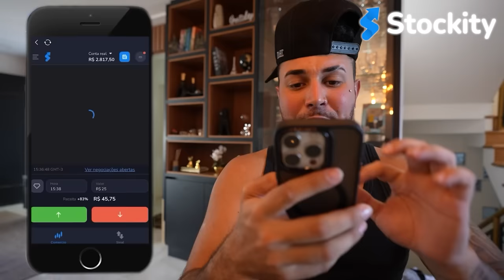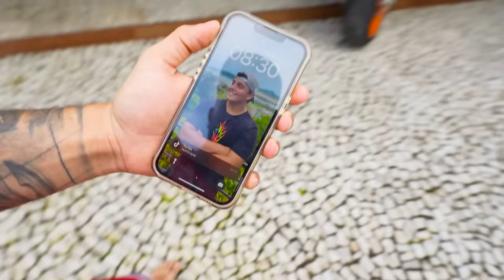COLOQUEI A CBR1000 NA PRAIA E DEU RUIM 😭 ! * moto deu pt *